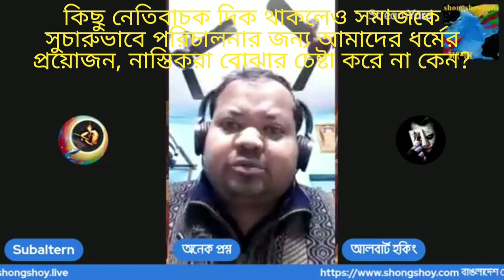সমাজকে সুচারুভাবে চালাতে ধর্মের প্রয়োজন আছে যদিও এর মধ